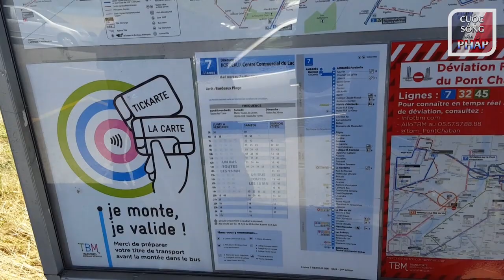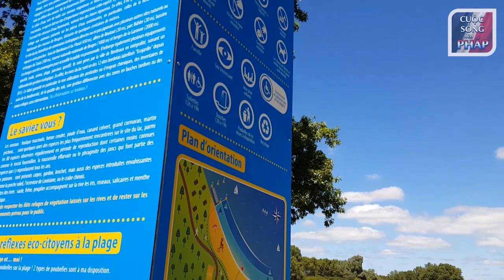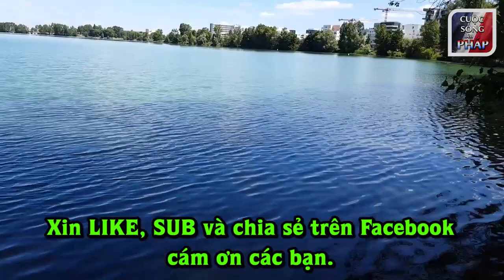Khu Người VIỆT NAM bán hàng rong tại Bãi Tắm Hồ BORDEAUX LAC - Cuộc Sống Bên PHÁP vlog 190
Một bãi tắm hồ Bordeaux Lac một ngày đẹp trời, dẫn các bạn đi xem khu bán hàng rong của người Việt Nam rất vui nhộn
và xem cảnh đẹp bờ hồ, thật tuyệt vời.
Ăn bún heo quay, thịt nướng, tôm nướng, sương sa hột lựu

Music : Bên Bờ Hạnh Phúc Của Đại Dương - Original composition by : nbnserge ( CuocSongBenPhap Youtube channel )
Music : Rumba của hai chúng ta - Original composition by : nbnserge ( CuocSongBenPhap Youtube channel )